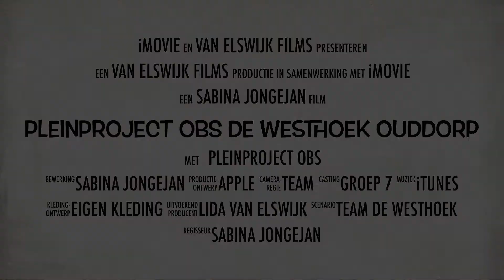Pleinproject OBS De Westhoek Ouddorp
Inzending van OBS De Westhoek in Ouddorp voor de Nationale Onderwijsprijs 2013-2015